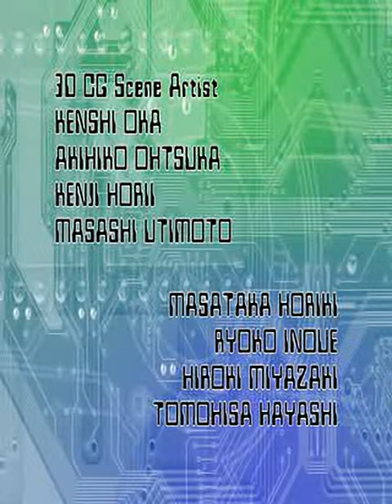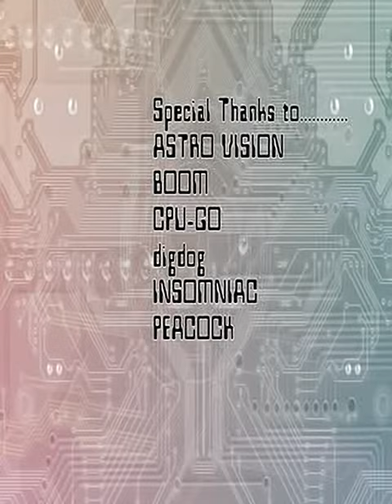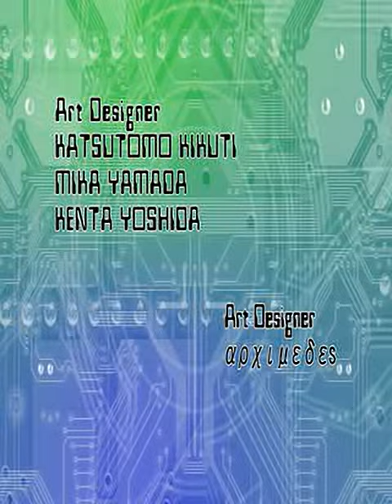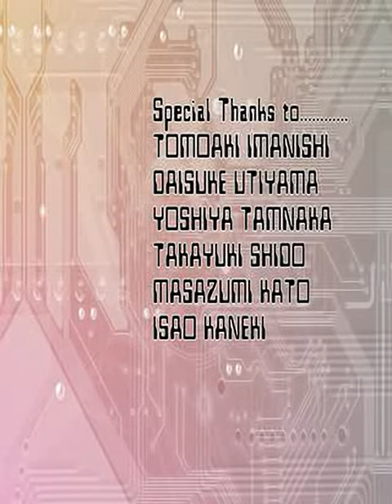Digimon World 3 all videos for the Playstation 1